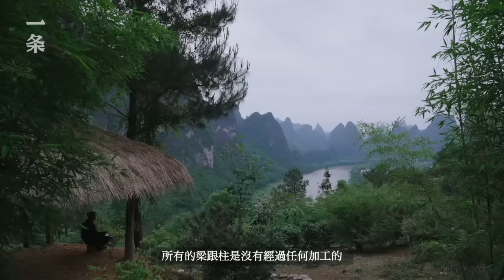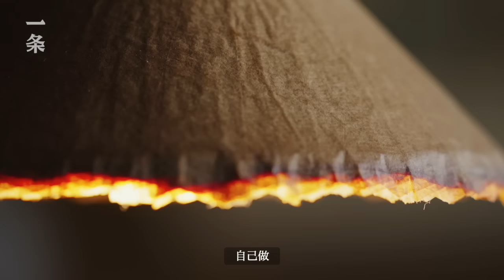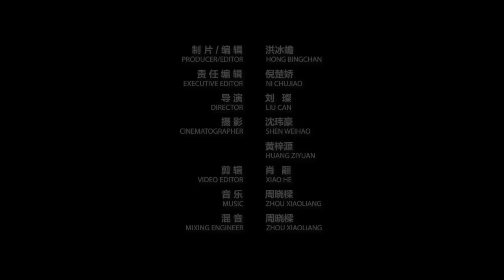北漂23年，他回廣西老家包下一個山頭，每年隱居6個月 After Working in Beijing for 23 Years, a Painter Returns to Hometown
9年前，因為孩子出生，畫家廖東才從北京回到老家桂林陽朔。為了有個安靜的地方畫畫，他和弟弟圃生一起，租下一座35畝的山頭，在漓江邊造一座園子。東圃小院原本只是一片荒地，這裏的一切都靠自己的雙手造出來，桌、椅、燈、床，蔬菜瓜果，茶樹和竹林。春末，我們探訪這片秘境，去看看真實的山居生活。

9 years ago, Liao Caidong, a painter, left Beijing and returned to his hometown Guilin, Yangshuo after the birth of his child. He rented a plot of land in a mountain for a quite environment to paint. He built the houses and all the furniture inside by himself. He also grows vegetables, tea trees and bamboos. At the end of spring, Yit visited the place to see what his life is like in the mountain.

▸ 一個怪脾氣老翁，隱居雨林20年，每天冒死找好茶 Living in Seclusion in Rainforests for 20 Years

▸ 90後夫妻造山洞之家：不上班，享受隱居 Post-90s Couple Create a Cave-style Home and Work and Live There Peacefully

▸ 夫妻隱居杭州山腳：400㎡零污染，城市病都沒了！Chinese Couple Live in Seclusion in a 400-m2 House in Suburban Hangzhou

▸ 書法博士隱居深山，每天在做頂級浪漫的事 Calligraphy Doctor Living in the Mountains, Doing  Romantic Things Everyday

▸ 藝術家夫妻不購物不社交，隱居毛坯別墅創作，被讚神似高更 Artist Couple Live in Seclusion, Indulging Themselves in Painting